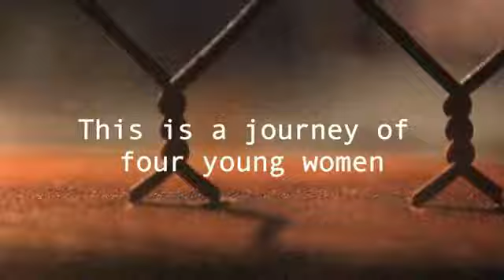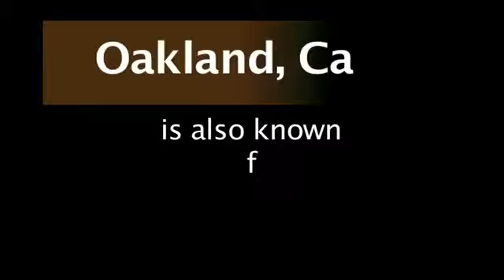I Just Wanna Ball Trailer - A film by Robert "Fleetwood" Bowden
It wasn't the victories on the court but it was the amazing triumphs off the court that made these girls true champions.

During the 2012-13 season, the McClymonds High School girls basketball team became a powerhouse on and off the court.  Within a two year period,  they went from a program known for decades as a loser, to champions of the Oakland Athletic League, the first since 1976. What the team accomplished on the court was definitely staggering, but the bigger breakthrough was off the court.  The personal hardships these girls had to face were countless; from the murders of friends and siblings to being the primary caretaker of a mother affected by HIV.  It's a lot more than any teenager should have to navigate through, and for this group of young women, life and games take on a different meaning.

Basketball is a breath of fresh air, an escape, a safe haven.  It gives them a chance to avoid the trappings of the urban environment that await so many young women.  Basketball motivates them to focus on and off the court; the team maintained a 3.9 GPA during their championship season.  These girls are not done yet, and they have no plans on giving in or giving up on themselves or life.  Basketball has taken and will take them to a whole different world.  If you ask the team what they want to do, their response would be  "I JUST WANNA BALL."

Robert "Fleetwood" Bowden